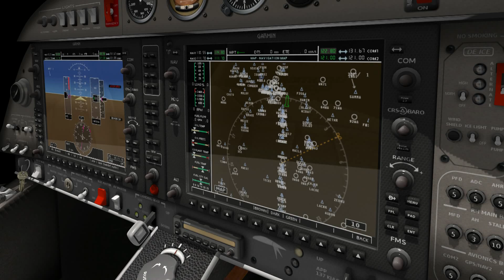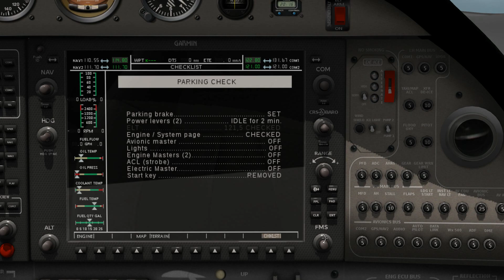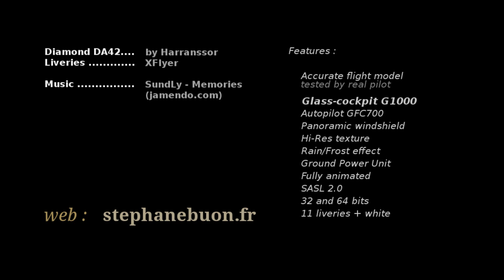Diamond Twin Star DA42 | X-Plane 10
Here is my new project : the Diamond Twin Star DA42.